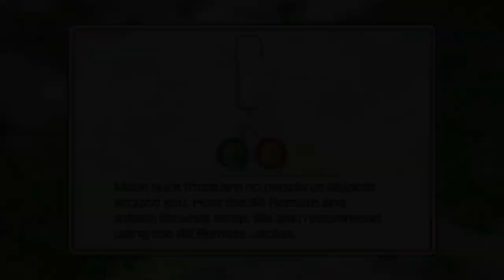Wii Party U Gamepad Island - Maxim vs Pavel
Gamepad Island, pretty much the Board Game Island of Wii Party U, except CPUs aren't involved in this mode.